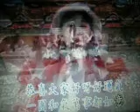祝你今年赚大钱【WB】（甫人-卓依婷） 2019 1 2